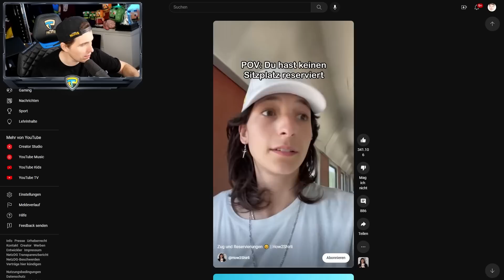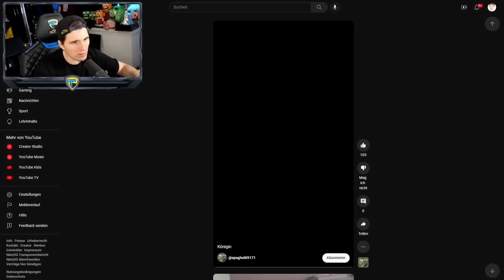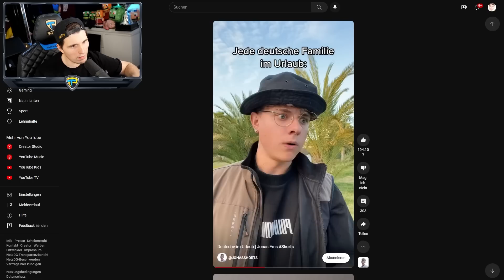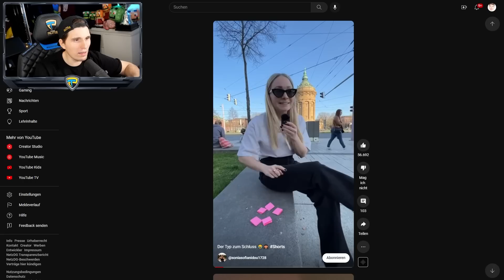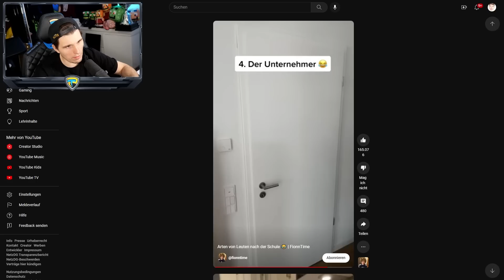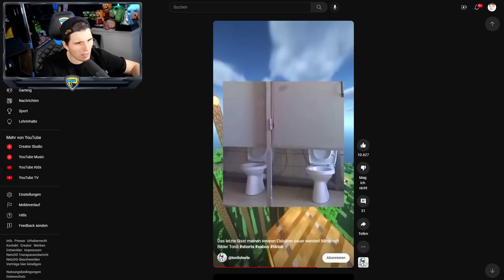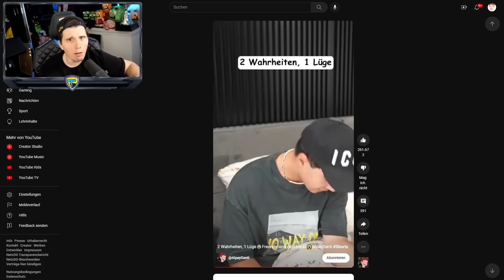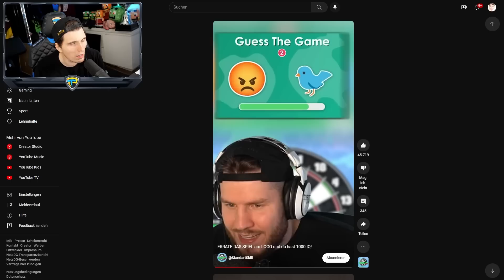Paluten guckt Shorts 56.0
Ich reagiere wieder auf viele verschiedene Youtube Shorts